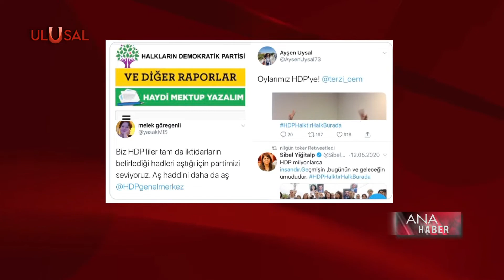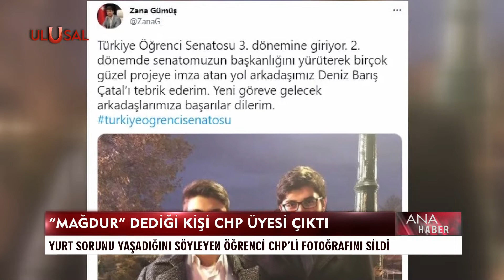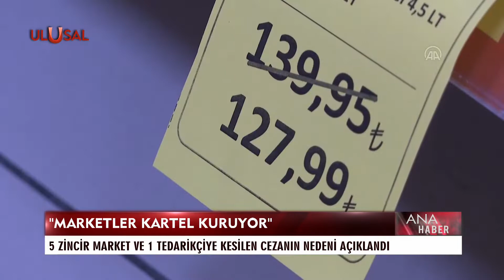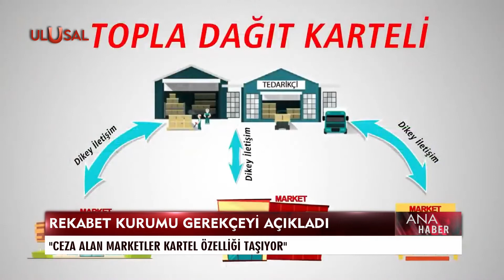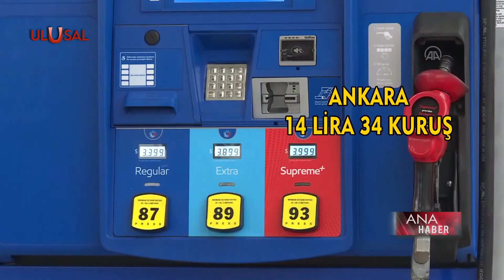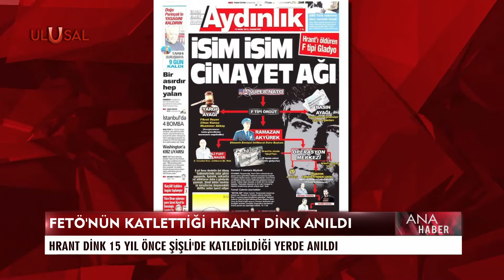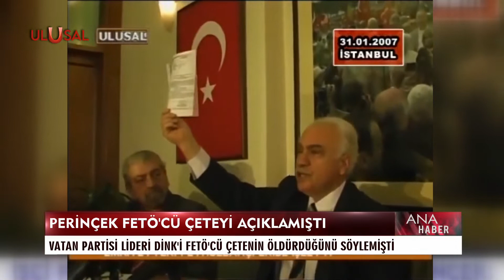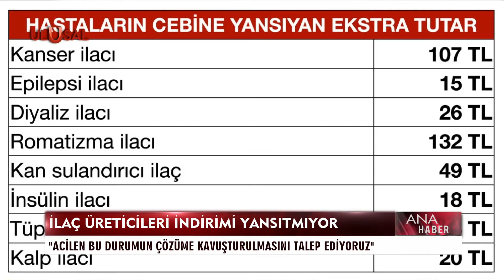Ana Haber - 19 Ocak 2022 - Gülşah Ekinci - Ulusal Kanal